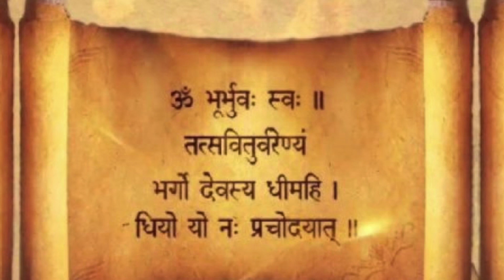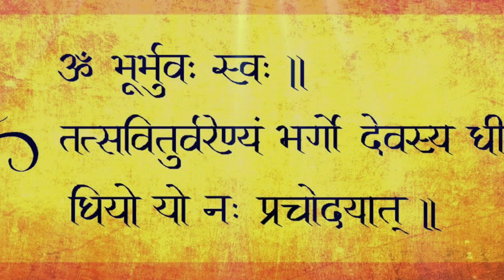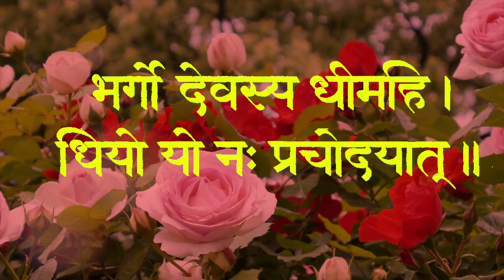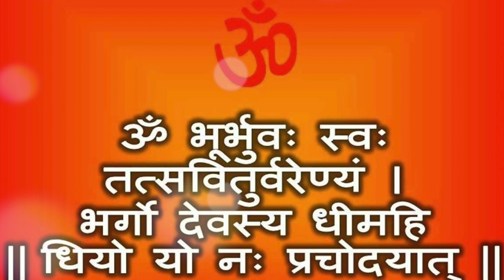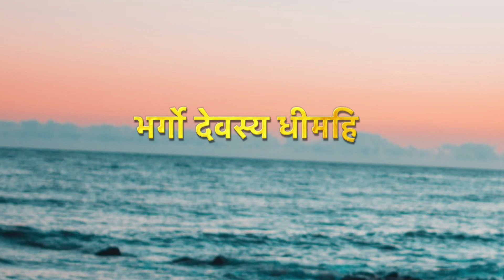Gayatri Mantra | गायत्री मंत्र By Anup Jalota | Om Bhur Bhuvaḥ Swaḥa | ॐ भूर्भुवः स्व:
Watch Gayatri Mantra | गायत्री मंत्र By Anup Jalota | Om Bhur Bhuvaḥ Swaḥa | ॐ भूर्भुवः स्व:

Song - Gayatri Mantra ( ॐ भूर्भुवः स्व: )
Singer - Anup Jalota
Label - N A CLASSICAL AUDIO CASSETTES CO.
For Shows & Events :-
Contact - Kavi Narayan Agrawal (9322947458)